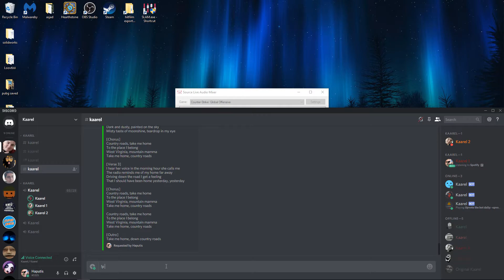take me home, country roads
WEST VIRGINIA
MOUNTAIN MAMMA